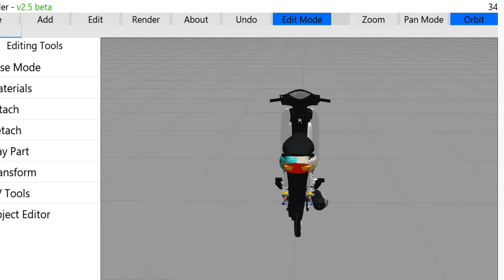ai cần wave dởm này kh:))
cần thì cmt